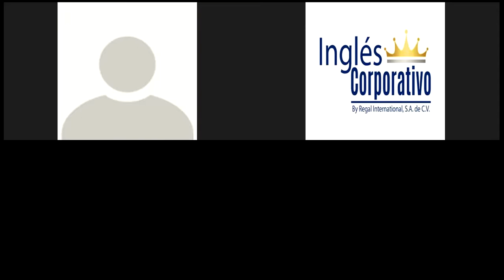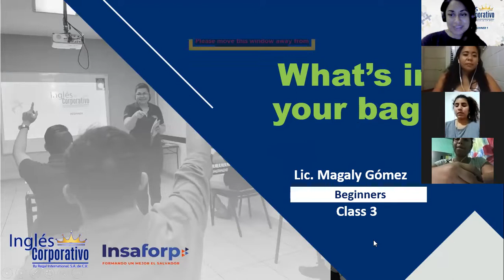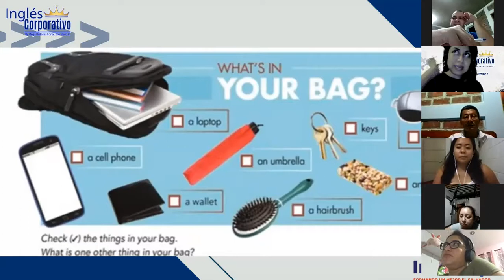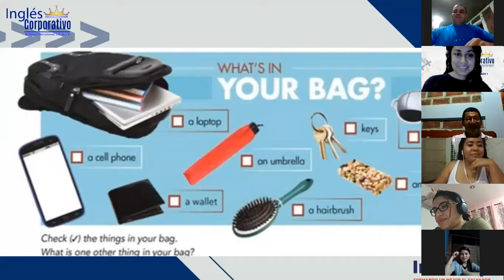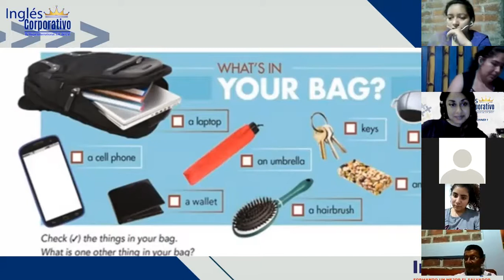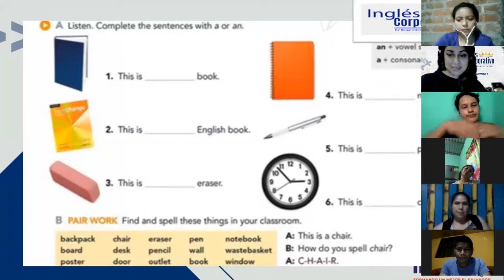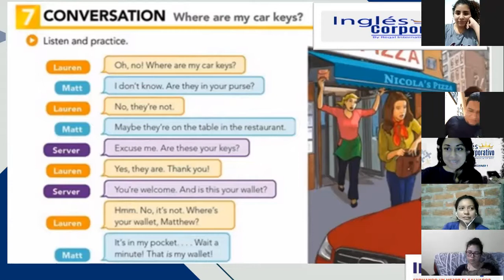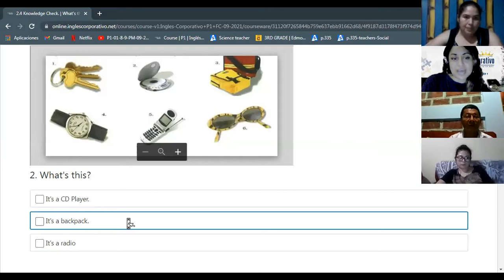Ingles Corporativo-What's in your bag? -Day 3